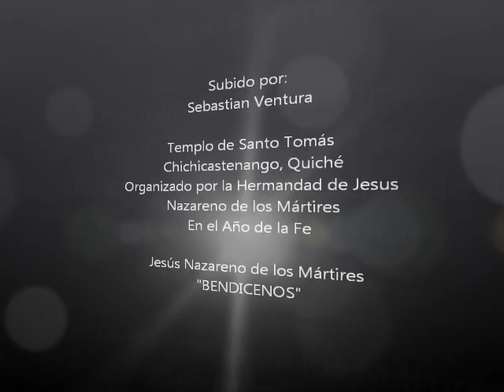Cortejo Procesional de Jesús Nazareno de los Mártires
Queridos hermanos les comparto este pequeño video del cortejo procesional de Jesús Nazareno de los Martires el sábado 16 de marzo 2,013 Año de la Fe. Templo de Santo Tomás Chichicastenango, Quiché, Guatemala C.A. Organizado por la Hermandad de Jesús Nazareno de los Mártires.